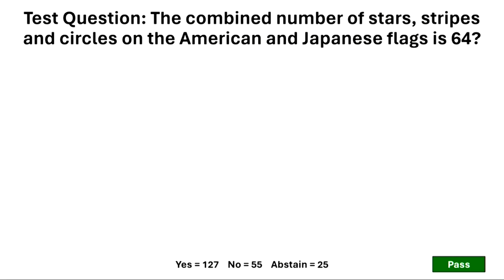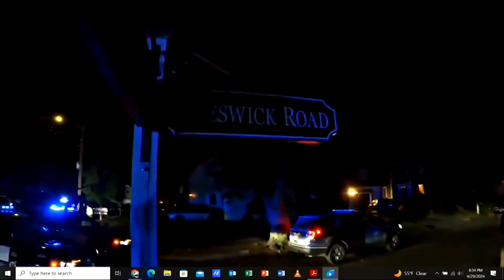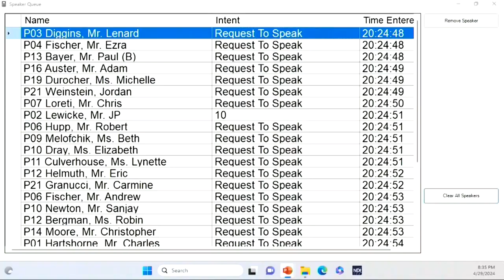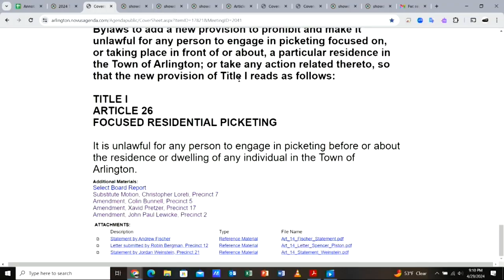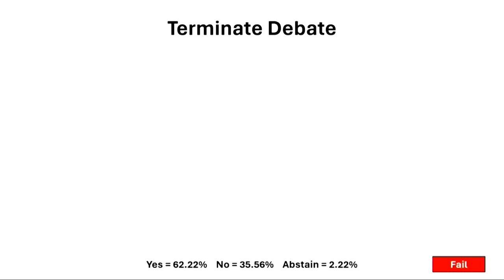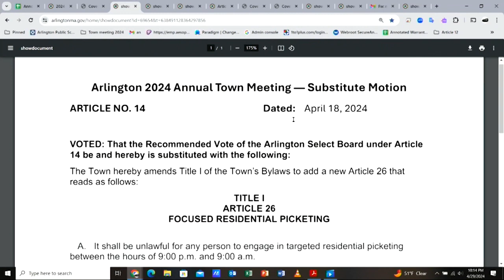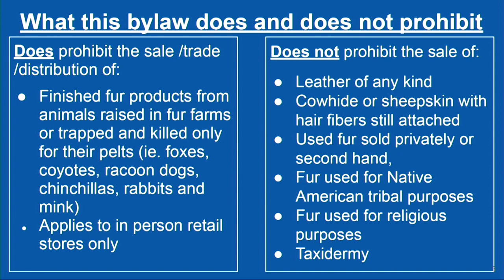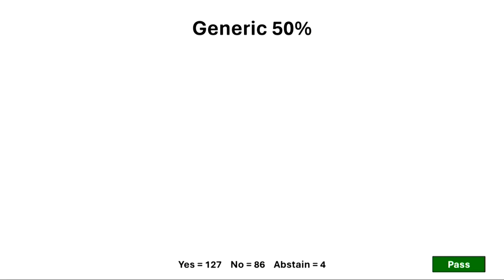Annual Town Meeting - April 29, 2024